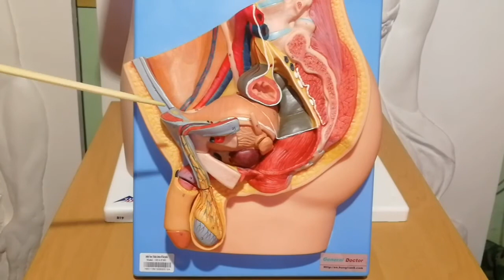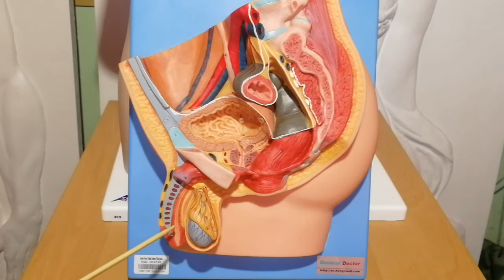Мужская половая система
Данное видео содержит материалы для подготовки к практическому занятию по анатомии человека.
Объяснение доцента кафедры анатомии человека КГМУ Мантулиной Лилии Алексеевны.